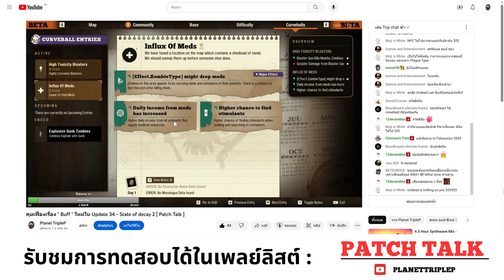5 บัพใหม่ของเกม มาแบบนี้พี่ชอบเลย! - State of decay 2 [ Patch Talk ]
สนับสนุนด้วยการ Donate ผ่านช่องทาง Tipme หรือโอนตรง ได้ตามด้านล่างนี้
- Tipme
( เลือกได้ระหว่าง True Wallet และ Promptpay
00:00 - Intro
00:45 - ความสามารถที่ 1 : Softskin
03:09 - ความสามารถที่ 2 : Finer Things In Life
04:21 - ความสามารถที่ 3 : Influx of Meds
05:18 - ความสามารถที่ 4 : A Well Oiled Machine
06:16 - ความสามารถที่ 5 : The Bullet Benefactor
07:34 - อ่านเพิ่มเติมใน Comment